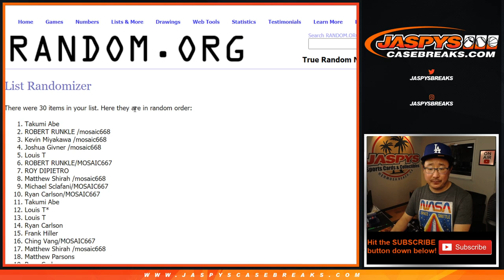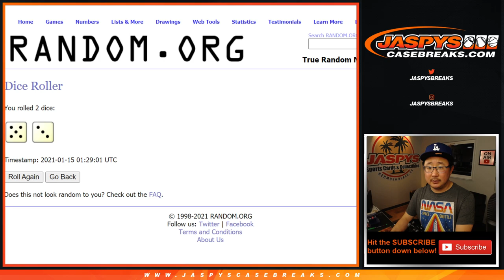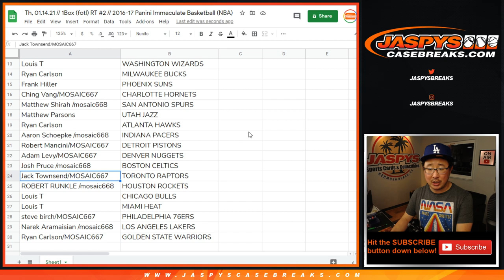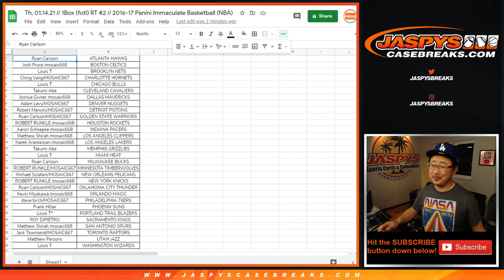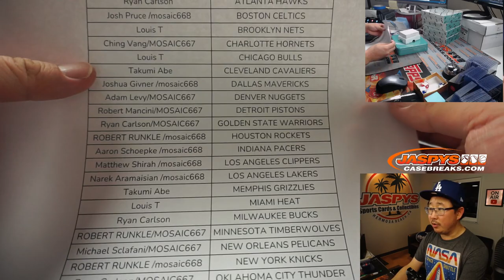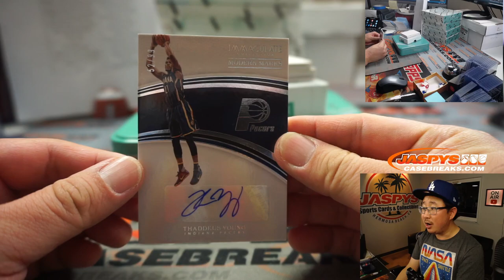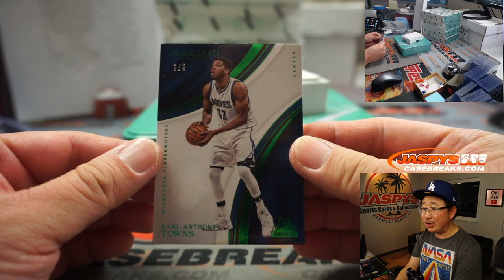Th, 01.14.21 // 1Box (fotl) RT #2 // 2016-17 Panini Immaculate Basketball (NBA)